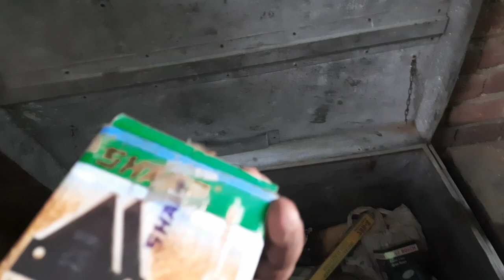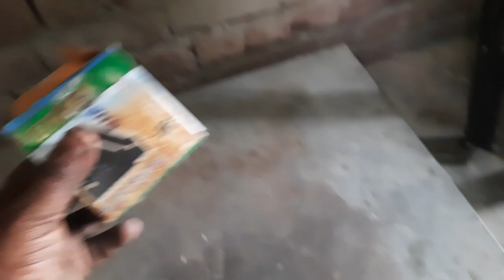5 ਦਿਨ ਬਾਦ ਚਲਾਣੀ ਮਸ਼ੀਨ ਕਟਰ ਦੀਆ ਫਿੱਗਰਾ ਸਿੱਟ ਕਰਣ ਬਾਰੇ ਜਾਣ ਕਾਰੀ